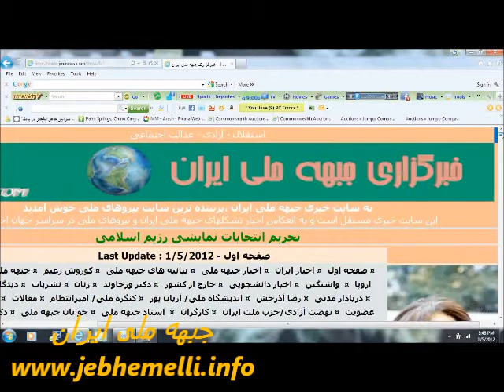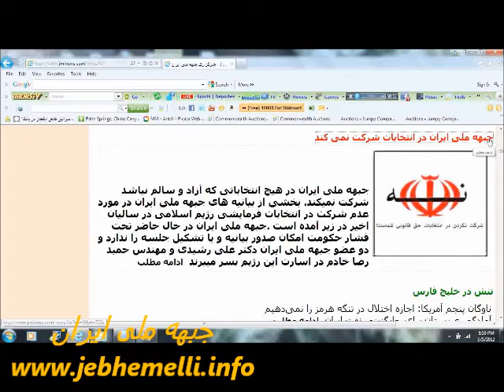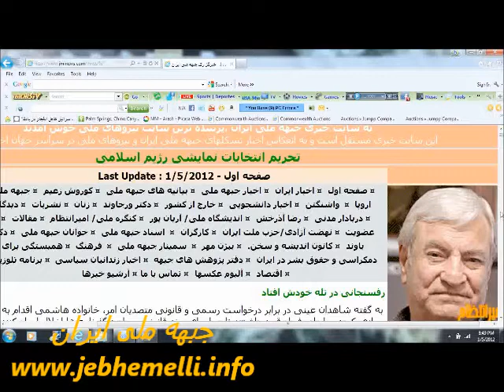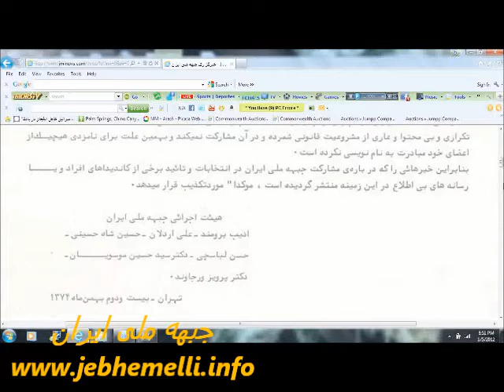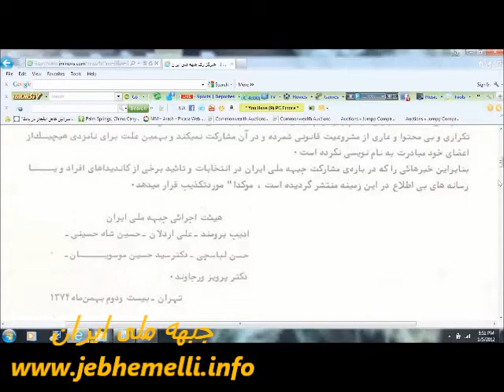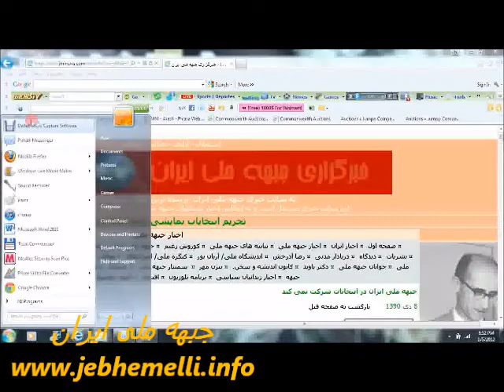Tahrim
جبهه ملی ایران